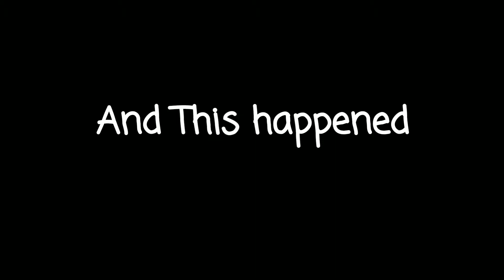No Scope Battle Against PizzaGaming288|Critical Ops 1.4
In thus video we absolutely destroyed PizzaGaming2888
Hope you guys enjoyed the video

Apps Used:
Pixel lab
PowerDirector
Az ScreenRecorder

                             |GG|